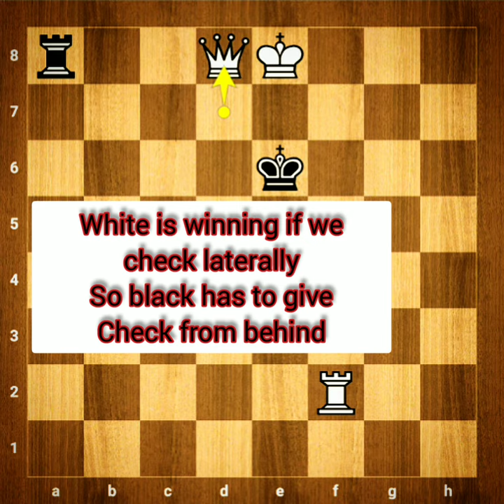Endgame study "Lucena Position"🔥🔥